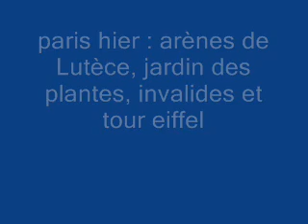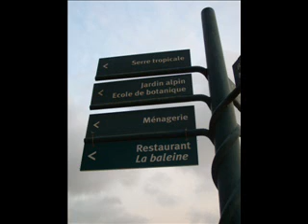paris arènes jardin des plantes invalides tour eiffel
paris hier : arènes de lutèce avec les joueurs de pétanque ; le jardin des plantes (arbres, jardin alpin, wallabies), invalides la nuit, tour eiffel la nuit